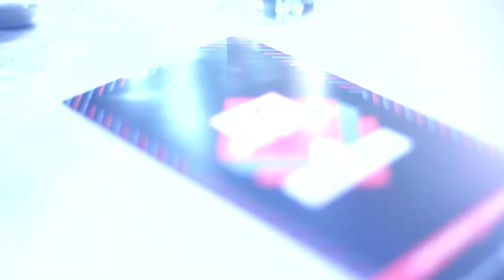Blackstar Sponsor the NME Awards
Blackstar sponsored the NME, 'best track' award at the NME awards 2014. Check out this awesome video to get the flavour of the night.